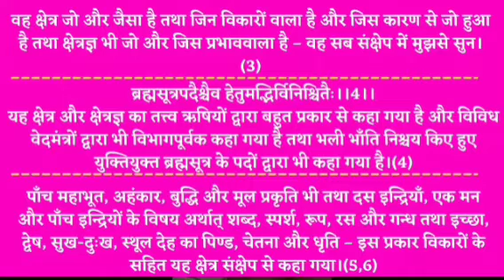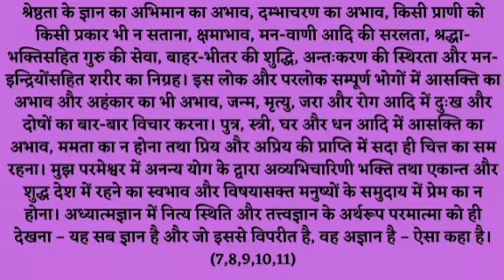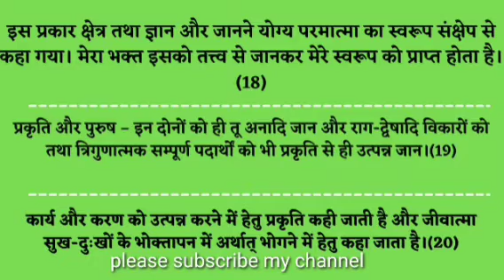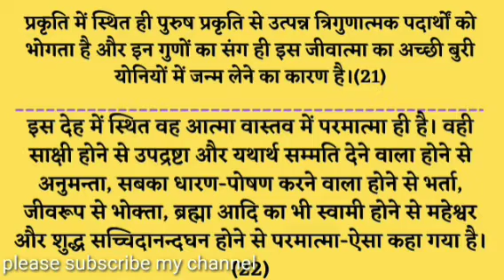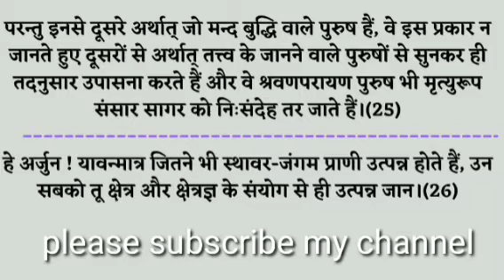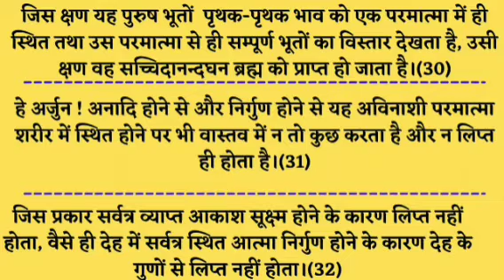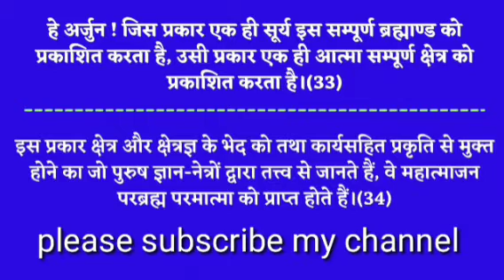गीता अध्याय....13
1. Motivational
2. Motivational story
3. Inspiring
4. Hindu mythology
5. Motivation
6. Hindu
7. Story telling
8. Hindu gods
9. Ancient
10. Experience story